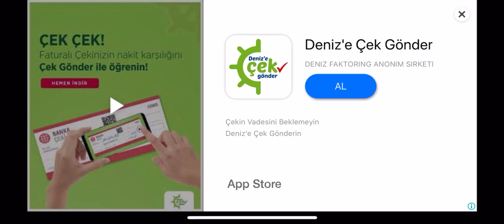DEATH FIGHT MOBILE GAMEPLAY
Death Fight

Description

The King of Fighting is a cool and offline action fighting game. Death Fighter has fantastic characters, gorgeous 2D scenes, amazing weapons, a simple horizontal interface, and easy operation control. Death Tower has a wide range of skills, you can mix a variety of skills, release devastating combos to your challengers in battle, experience the fighting power of blood!

Death Fight pays tribute to the classic arcade fighting game. As a novice player, you can also release all kinds of nirvana here to meet your fighting needs. Endless combinations, diverse characters, will make you unable to stop playing this game.

Here, you will be transformed into an assassin of a mysterious evil frame. He was taken to the mysterious and dangerous place called Death Fight. He vaccinated the poison, and the evil organization put the antidote on the top of the tower.

Death Fighter features:
- Addictive Death Tower Fighting Game
- King of Fighting - Kung Fu & Death Fighter
- Free for all players
- Upgrade attack power and release devastating combos
- Upgrade level, the higher the level, the stronger the combat power
- Each character has multiple skills to help solve challengers faster

Continuous crit challenger, you are "King of Fighting"!

Açıklama

Mücadele Kralı serin ve çevrimdışı bir aksiyon dövüş oyunu. Death Fighter fantastik karakterlere, muhteşem 2D sahnelere, harika silahlara, basit bir yatay arayüze ve kolay kullanım kontrolüne sahiptir. Death Tower'ın geniş bir yetenek yelpazesi var, çeşitli yetenekleri birleştirebilir, savaşta rakiplerinize yıkıcı kombinasyonları bırakabilir, kanın mücadele gücünü deneyimleyebilirsiniz!

Ölüm Mücadelesi, klasik arcade dövüş oyununa haraç öder. Acemi bir oyuncu olarak, dövüş ihtiyaçlarınızı karşılamak için burada her türlü nirvanayı bırakabilirsiniz. Sonsuz kombinasyonlar, farklı karakterler, sizi bu oyunu oynamayı bırakamaz hale getirecek.

Burada, gizemli şeytani bir çerçevenin suikastçisine dönüşeceksiniz. Death Fight adlı gizemli ve tehlikeli yere götürüldü. Zehri aşıladı ve kötü örgüt panzehirin üzerine panzehiri koydu.

Ölüm Savaşçısı özellikleri:
- Bağımlılık Yapan Ölüm Kulesi Dövüş Oyunu
- Dövüş Kralı - Kung Fu ve Ölüm Savaşçısı
- Tüm oyuncular için ücretsiz
- Saldırı gücünü yükseltin ve yıkıcı kombinasyonları serbest bırakın
- Yükseltme seviyesi, seviye arttıkça, savaş gücü de artar
- Her karakterin zorlukları daha hızlı çözmesine yardımcı olmak için birden fazla yeteneği var

Sürekli eleştirmen yarışmacı, sen "Savaşmanın Kralı" sın!